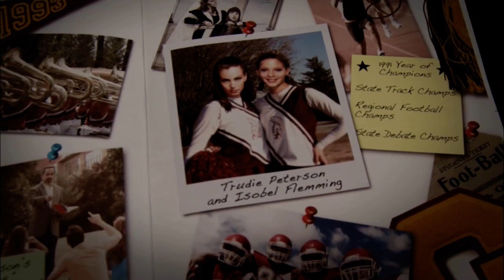TVD S1 - Elena visits Isobel’s Friend / Damon talks to Alaric